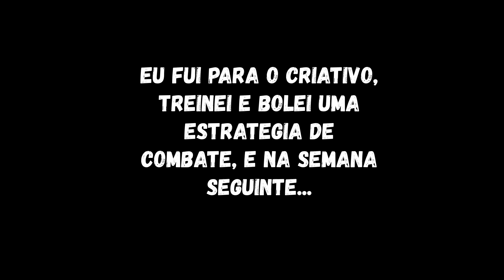Zerando minecraft modo super plano P6 A batalha final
Chegamos ao final da nossa serie.
A batalha contra o Ender Dragon foi epica, o final foi o melhor que eu nem poeria imaginar.
Curti de mais essa serie e já estou trabalhando nas series futuras.
Vamos continuar louvando, adorando a Deus e jogando video game.